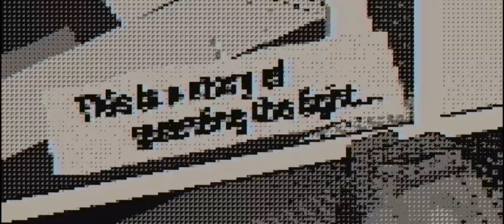《T3アリーナ》昇格戦！最大目標ビッグスターへ！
いよいよ最終目標のビッグスター昇格戦へ！